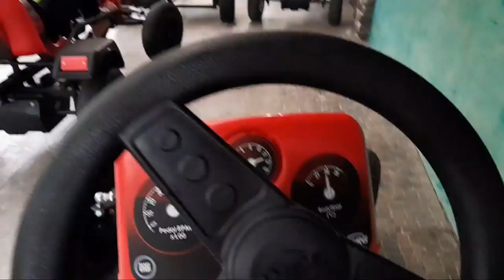college diaries♡ Student Leaders Leadership Training and Teambuilding| Erin Rem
hey there, if you're looking for an unrealistic and aesthetic college vlog, then this one's not for you. bye hahahha

watch in 1080p | college vlog EP 123
editing apps used:
-vllo
-capcut